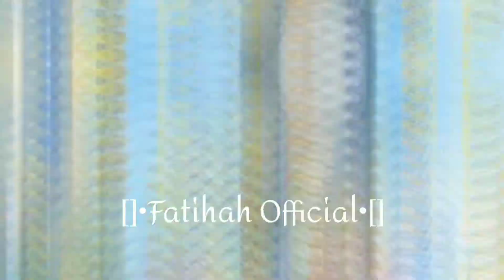DJ puter² jari Shinbi's House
COMENT ✔️
AGAR CHANNEL YOUTUBE SAYA BERKEMBANG:)

VIDEO INI HANYA KONTEN JANGAN DIMASUKKAN HATI (JANGAN DIBAWA SERIUS)

‼️DILARANG REUPLOD‼️

By @[]•Fatihah Official•[]